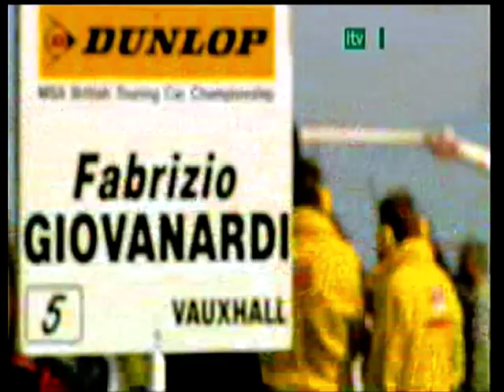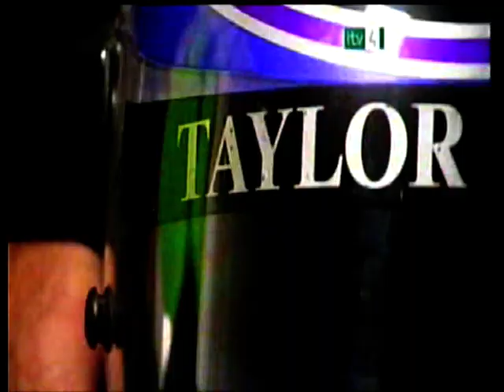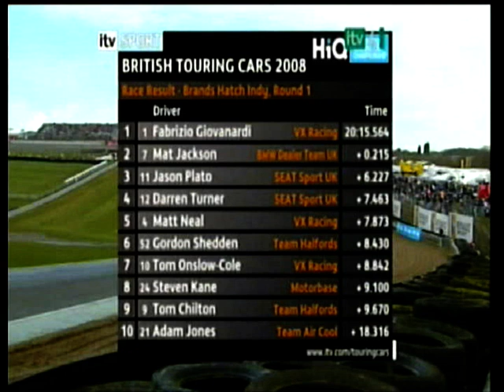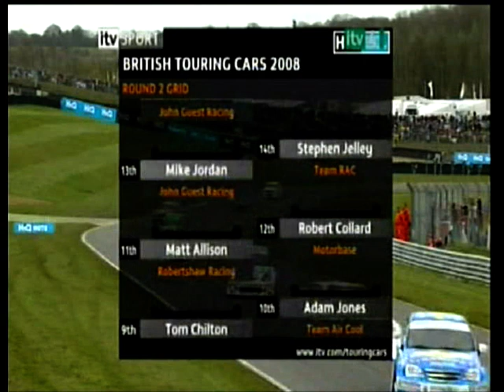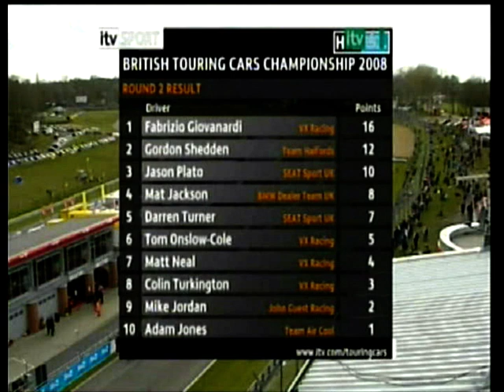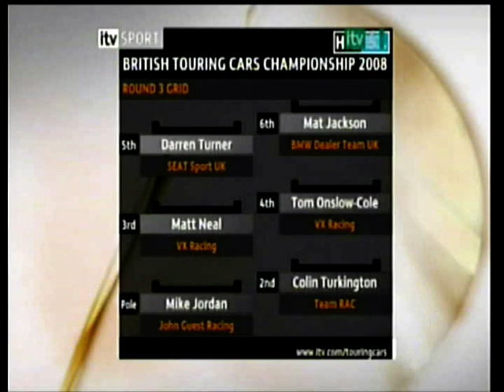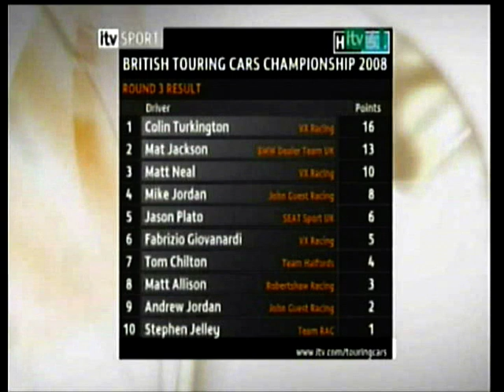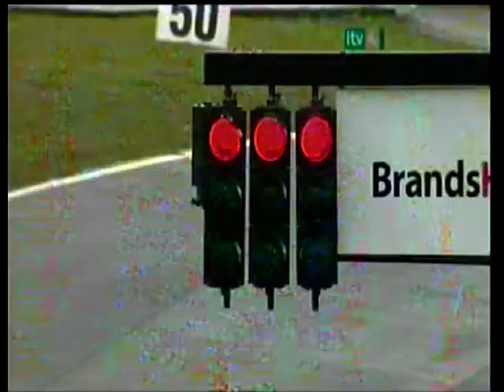2008 British Touring Car Championship (BTCC) Highlights Rounds 01 to 03 Brands Hatch (Indy)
Highlights of rounds 1, 2 and 3 of the 2008 BTCC from Brands Hatch

After capturing the Drivers and Manufacturers titles in their first season with the Vectra, the Triple 8-run works Vauxhall squad expanded to three cars for 2008. Reigning champion Fabrizio Giovanardi remained on board, being joined by Matt Neal, returning to Vauxhall for the first time since 2002 after leaving his family-run Team Dynamics squad, with whom he won back-to-back titles in 2005 and 2006. The third car was piloted by Tom Onslow-Cole, who impressed at the wheel of a WSR BMW in his debut BTCC campaign in 2007.

SEAT were once again the only other full-works operation, and fitted their Leons with the rapid yet often unreliable turbo diesel engines being used by the marque's World Touring Car Championship operation. Jason Plato, who came extremely close to securing a second BTCC title the previous year, remained on board, as did GT convert Darren Turner.

Tom Chilton, moving the opposite direction after two years with Vauxhall, replaced the outgoing Neal at Team Dynamics (again running as Team Halfords), with Gordon Shedden remaining on board in the other of their self-developed Honda Civics. As with the previous year, in spite of not being a factory-backed operation, the cars were not eligible for Independents points due to their dominance of the category with the Integra in 2005 and 2006.

West Surrey Racing (again running as Team RAC) campaigned the BMW 320is for a second year, with reigning Independents champion Colin Turkington again heading the team and single-seater convert Stephen Jelley replacing the Vauxhall-bound Onslow-Cole. Mat Jackson returned in his 320is after a successful debut season in 2007, with his small family-run operation now enjoying BMW Dealer Team UK backing.

Motorbase Performance also joined the BMW brigade after ditching their SEAT Toledos, with former Independents champion Rob Collard returned to the series full-time with the team after spending most of 2007 away. He was partnered by Steven Kane, who had been a front-runner for the team in the Porsche Carrera Cup Great Britain after making the switch from single-seaters. Also leaving the Toledo behind for 2008 were GR Asia (again running under the Team Air Cool banner), who switched to a newer Leon (which ran with its original petrol engine unlike the works cars) for the returning Adam Jones.

Team Eurotech continued with the ex-Team Dynamics Honda Integra for a third year, expanding to two cars with team boss Mike Jordan now joined by his 18-year-old son Andrew, who had impressed in rallycross before making his road racing debut in the Renault Clio Cup in 2007. John George also campaigned his Integra for a second year with TH Motorsport.

Alan Taylor returned for a full season in his Integra with Robertshaw Racing, having debuted in the closing meetings of 2007. The team also added a pair of ex-WTCC Chevrolet Lacettis to their line-up driven by Matt Allison, switching from Motorbase, and SEAT Cupra Championship graduate Harry Vaulkhard. Allison left the team due to budgetary reasons after the first three meetings and was not replaced.

Among the other returnees were Kartworld Racing (entered as Team KWR), who continued to run the venerable MG ZS, cutting back to a single example for team boss Jason Hughes. Tech-Speed Motorsport, again running under the Arkas Racing banner, expanded to two cars for its second year with the Vauxhall Astra Sport Hatch, Turkey's Erkut Kizilirmak being joined by Martin Bell, who had piloted a Geoff Steel Racing BMW in the previous two years.

BTC Racing began the year running their temperamental Lexus IS200s from the previous two seasons, before switching to a pair of SEAT Toledos acquired from Motorbase from the second round onwards. Team stalwart Chris Stockton remained alongside multiple truck racing champion Stuart Oliver, who was making his first steps into cars. Gareth Howell, who appeared in a Toledo for Motorbase in 2007, was recruited to replace Oliver at meetings that clashed with his truck racing commitments, making two such appearances before Oliver left the championship and the second car was dropped.

The only all-new entry to the championship came in the shape of young Scotsman Michael Doyle, who had been a race winner in the Clio Cup the previous year. He ran a BTCC-spec Honda Civic Type-R, originally built and run by the works Arena operation between 2002 and 2005, with his family-run In-Tune Racing team.